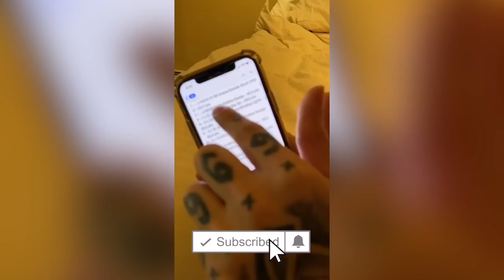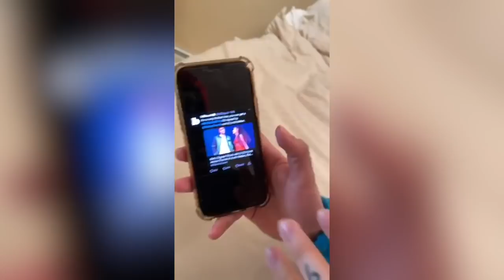TEKASHI 69 VS BILLBOARDS TRADUCCION!!!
ADVERTENCIA
Este vídeo está realizado con el fin de entretener a un publico de mente abierta no pretende ofender a nadie espero que lo disfruten.